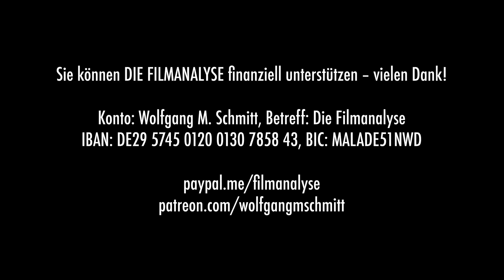Die rechte Ideologie von BLACK PANTHER: WAKANDA FOREVER – Kritik & Analyse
2018 kam „Black Panther“ in die Kinos und erlebte eine eigenartige Rezeption: Linksliberale waren von diesem Film begeistert, aber auch die Neue Rechte feierte die Marvel-Produktion. Ersteres ist leicht zu erklären, da man vor allem in der Kategorie von Repräsentation dachte und die Diversität des Casts lobte. Die Rechten hingegen sahen den Film allegorisch, indem sie in einem Staat wie Wakanda, der sich abschottet, um seinen Reichtum und seine kulturelle Identität zu bewahren, ein Rollenvorbild entdeckten. Nun bringt Ryan Coogler mit „Wakanda Forever“ den zweiten Teil in die Kinos und wieder dürften sich Rechte über den Film, der die Tradition der Ahnen beschwört und das Identitäre preist, zufrieden sein. Hinzu kommt, dass der Anti-Imperialismus nur vorgeschoben wird, um den eigenen Imperialismus zu verdecken. Mehr dazu in der Filmanalyse von Wolfgang M. Schmitt.

Marcus Quent: Kon-Formismen. Merve.

Betreff: DIE FILMANALYSE
IBAN: DE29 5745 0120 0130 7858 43
BIC: MALADE51NWD